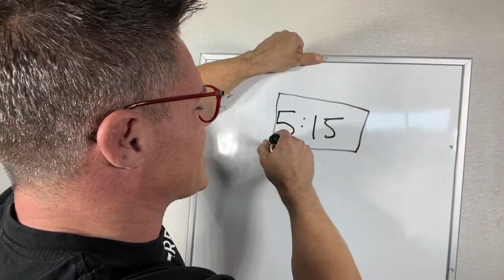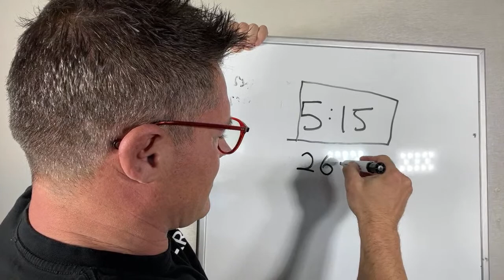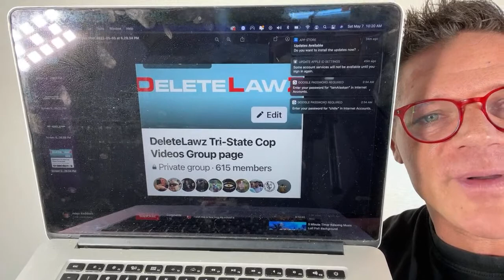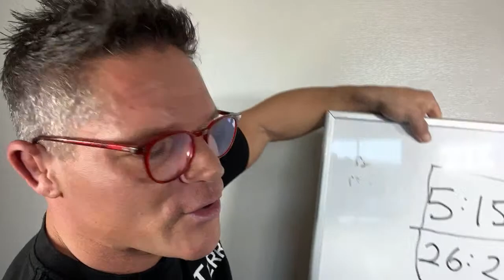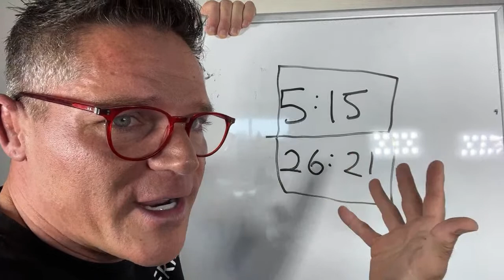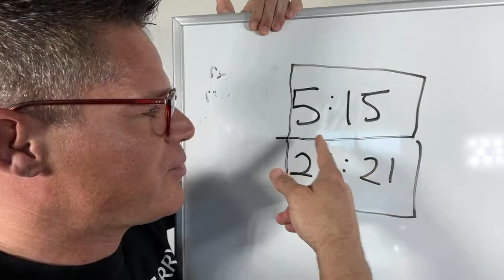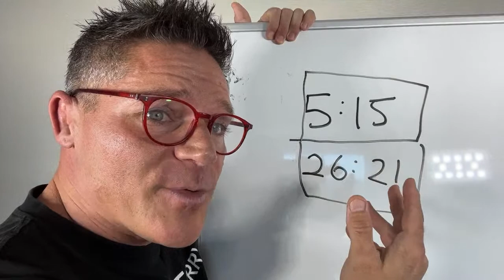9:37 - App Flow is complete -It’s a Game Changer for Activists & POJ’s (Persons of Justice)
TRANSPARENCY APP IS COMING VERY SOON!! —- WE DONT STOP

You should always use THE TRIFOLD That we sell on INDESTRUCTIBLE PAPER from the website DeleteLawZ dot com for $25.00.  We ship it from Los Angeles.  OR -- get the Trifold you PRINT AT HOME for free by Put "FreeTrifold"  (When you go to Purchase the $15 Digital Download, that's WHEN you put the ONE WORD, FreeTrifold in and then you print it at home)

DeleteLawZ dot com

Thanks,
Chille